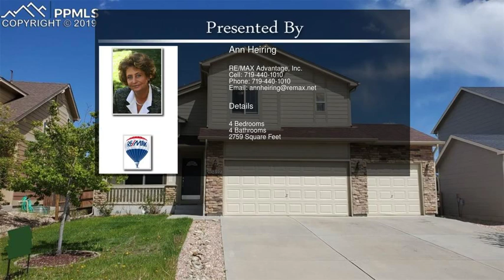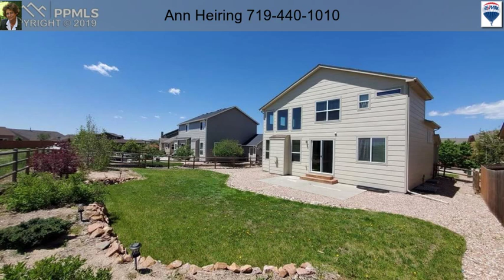10427 MOUNT EVANS Drive Peyton CO 80931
10427 MOUNT EVANS Drive   Peyton CO 80931

TERRIFIC, FULLY FINISHED CLASSIC HOME W/MOUNTAIN & PIKES PEAK VIEWS ~ SPACIOUS KITCHEN W/STONE COUNTERS, LOTS OF CABINETRY, BREAKFAST BAR, BUTLER'S PREP AREA, WALK-IN PANTRY, STAINLESS APPLIANCES ~ OPENS TO DINING ROOM W/WALK-OUT TO LARGE 15x11 PATIO ~  ATTRACTIVE, LIGHT & BRIGHT GREAT ROOM W/GAS FIREPLACE & SOARING 20' CEILINGS SURROUNDED BY HUGE WINDOWS ~ SEPARATE LIVING ROOM OFF ENTRY ~ BEAUTIFUL RED OAK FLOORING IN ENTRY, KITCHEN & DINING ~ UPPER MASTER SUITE W/FRENCH DOORS TO BATH W/SOAKER TUB & DOUBLE SINK VANITY,
CEDAR-LINED WALK-IN CLOSET ~ TWO UPPER BEDROOMS W/JACK & JILL BATH ~ WALK-IN CLOSETS IN THREE BEDROOMS ~ BASEMENT W/DRY BAR & WINE COOLER ~ LARGE REC/FAMILY ROOM ~ FULL BATH AND LARGE FOURTH BEDROOM ~ SEPARATE MAIN LEVEL LAUNDRY ROOM ~ 3-CAR GARAGE W/SERVICE DOOR TO BACK YARD ~ STAIR CASE W/WROUGHT IRON SPINDLES ~ AC ~ WHOLE HOUSE HUMIDIFIER ~ GREAT NEUTRAL BEIGE CARPETING ON MAIN, UPPER AND BASEMENT ~ WALK TO MERIDIAN RANCH ELEMENTARY SCHOOL THROUGH BACK YARD, WHICH BACKS TO SCHOOL GROUNDS ~ CLOSE PROXIMITY TO ANTLERS RIDGE GOLF COURSE ~ HIKING/BIKING TRAILS ~ DOG PARK ~ SHOPPING ~ SERVICES ~ HOA PROVIDES ACCESS TO MERIDIAN RANCH REC CENTER W/POOLS, WORK OUT ROOMS ~ FITNESS CENTER ~ CLUB HOUSE & COMMUNITY CENTER ~ DINING AREA ~ ACTIVITIES ~ MOVE-IN READY !!